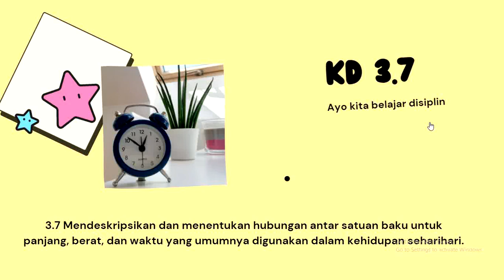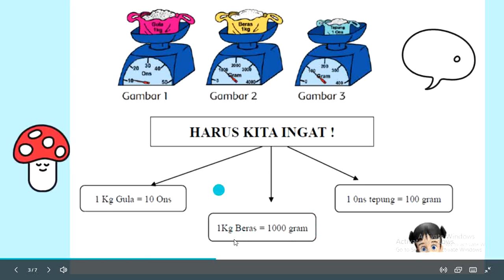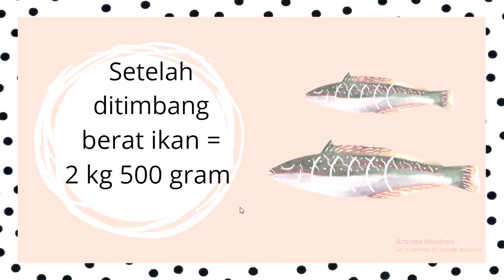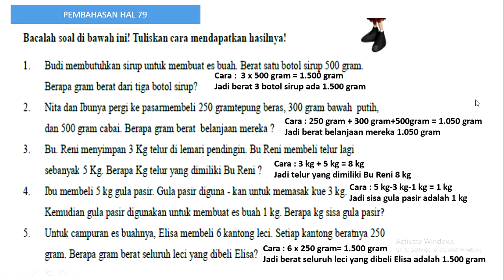Satuan Berat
PPt sari canva